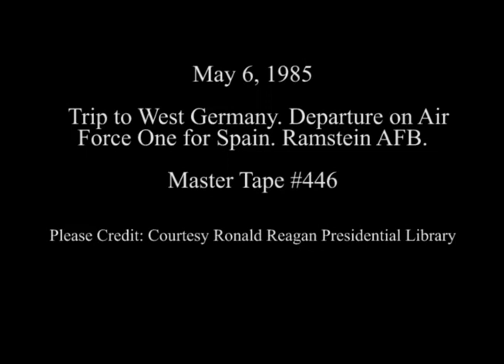The Reagan's Departure from Ramstein Air Force Base on May 6, 1985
Full Title:  Trip to West Germany. Departure on Air Force One for Spain at Ramstein AFB on May 6, 1985

Transcript:  N/A

Production Date: 5/6/1985

Access Restriction(s):Unrestricted
Use Restriction(s):Unrestricted